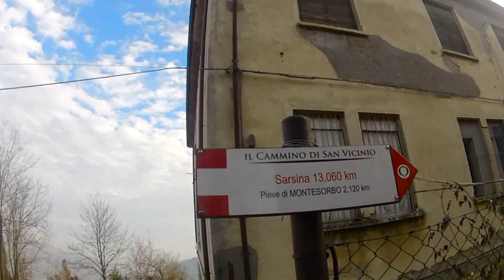buon natale in mtb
borello